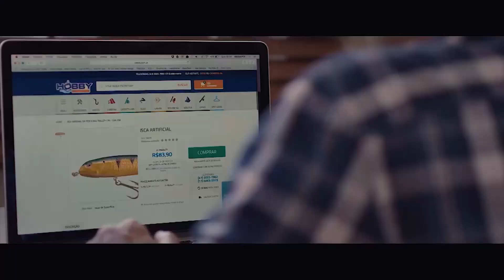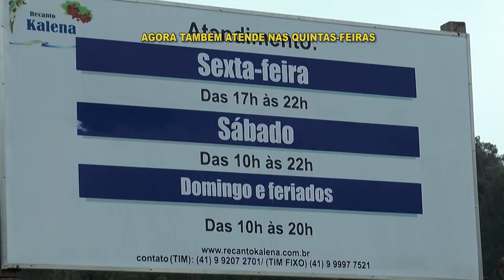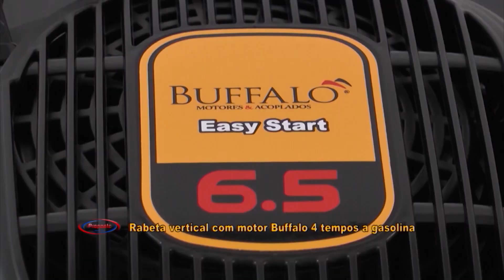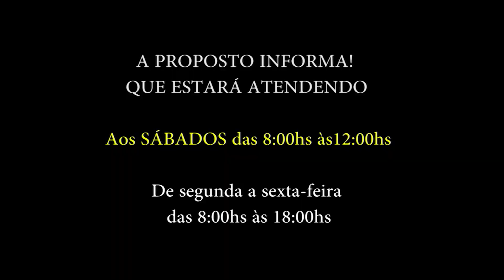Traíras de barranco com iscas artificiais - Especial de Dia dos Pais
Para comemorar o dia dos pais, apresentaremos novamente a pescaria de Traíras no Recanto Kalena em Campo Magro - PR (bem próximo à Curitiba).
Sem dúvidas é uma boa opção de entretenimento e gastronomia para toda a família!

Assistam ao programa também na Band Curitiba e região aos domingos às 9:30 da manhã, e também no canal Fish TV todos os dias, com vídeos inéditos às terças-feiras às 18:30! :-)